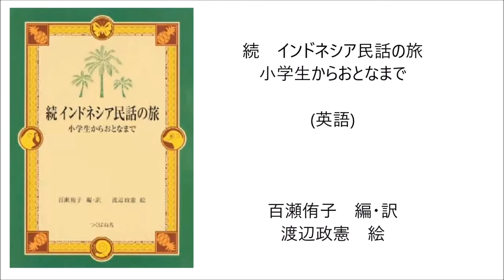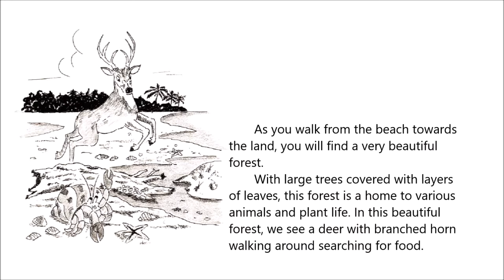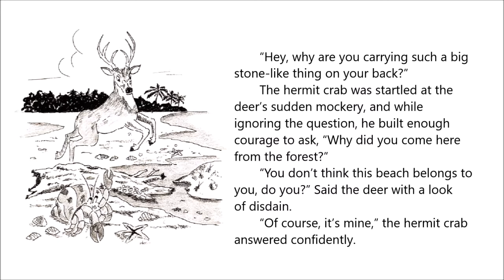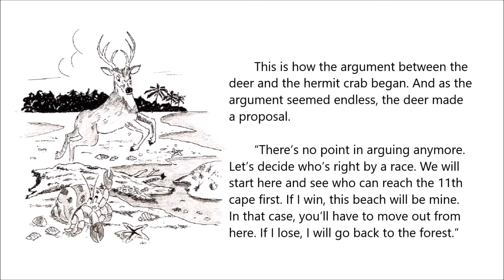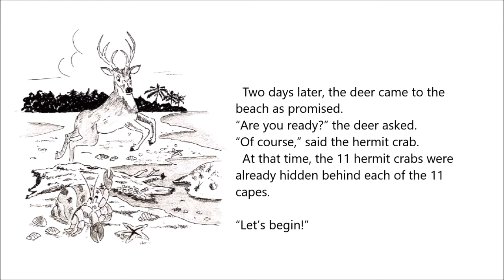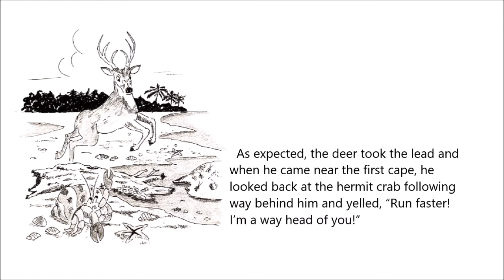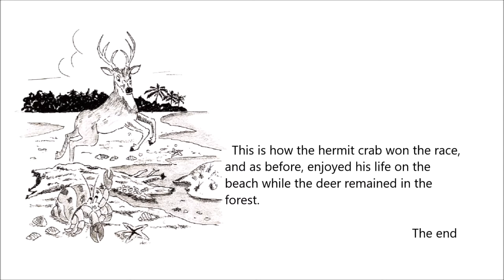Indonesian Folktales Deer (English)